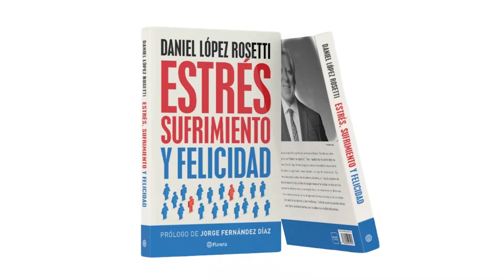Cuando el DOLOR se convierte en SUFRIMIENTO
Cómo gestionar la realidad con recursos médicos, psicológicos y filosóficos para evitar que el dolor se convierta en sufrimiento.